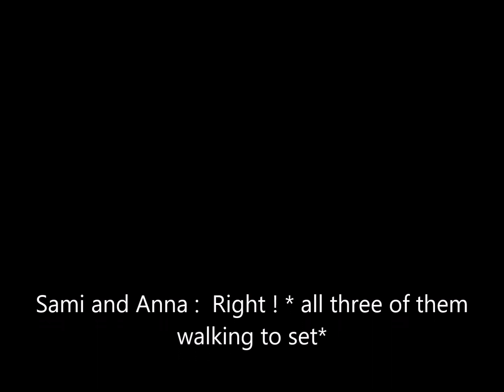Sky Phoenix Shorts ~ Back to work ~